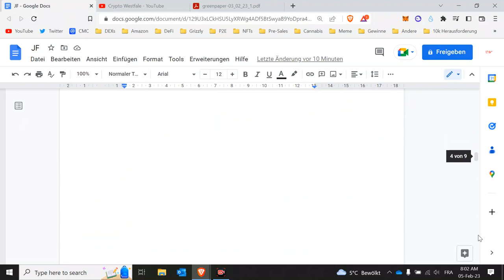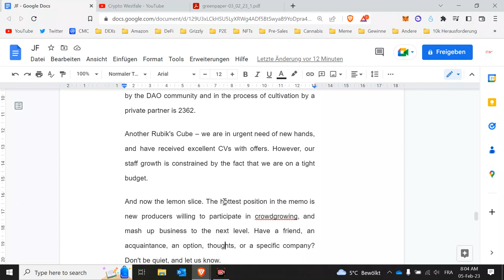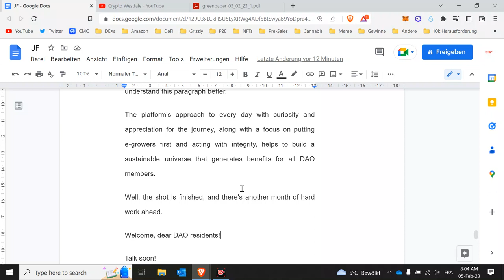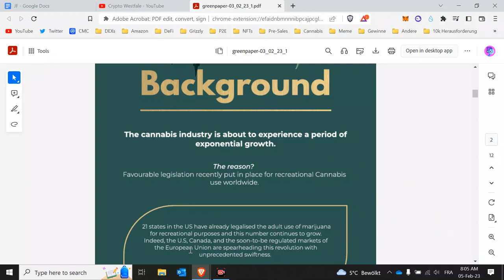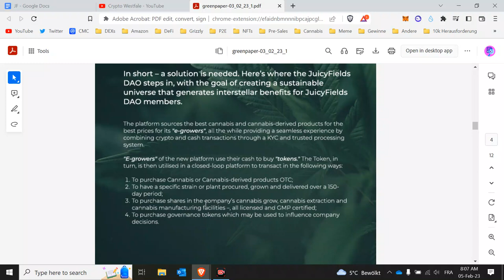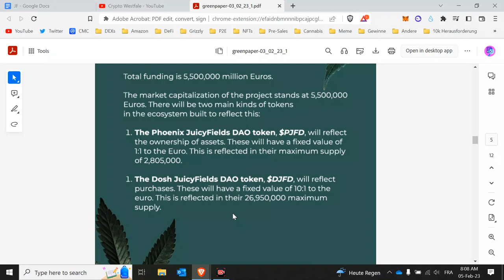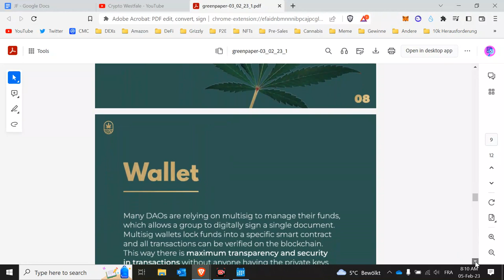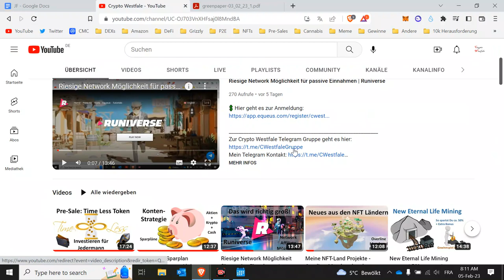Juicy Fields startet eine DAO? Noch ein Neustart? Eigene Token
Kleines Passives Einkommen im Hintergrund aufbauen – Peer-2-Profit:
😎 Sicherheit geht vor:
Trading:
Dezentrale Trading Börse mit den niedrigsten Gebühren.